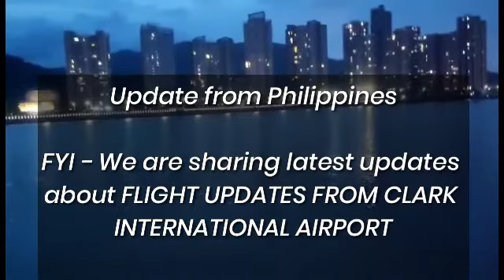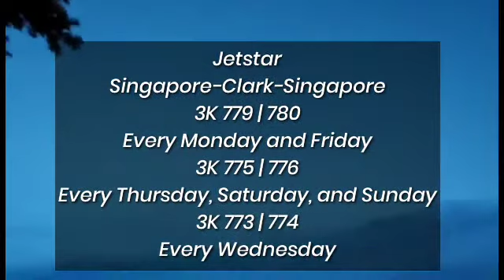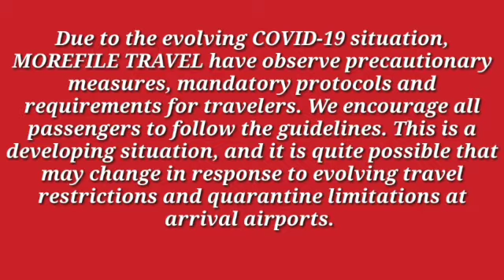FLIGHT UPDATES FROM CLARK NTERNATIONAL AIRPORT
Travel Advisory❗| Clark International Airport (CRK) Pampanga, Philippines

FYI - We are sharing latest update about PARTIAL DOMESTIC AND INTERNATIONAL COMMERCIAL FLIGHT SCHEDULES for the month of February ,2022 from to Clark International Airport

🚩 Please be guided accordingly❗.